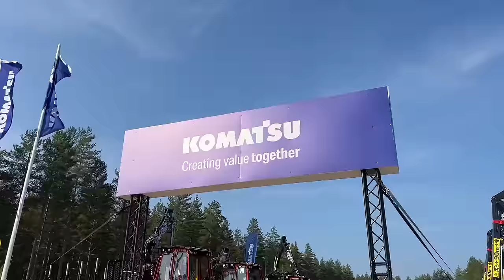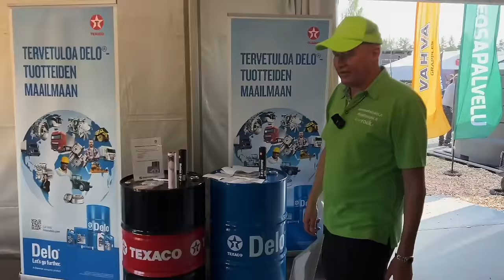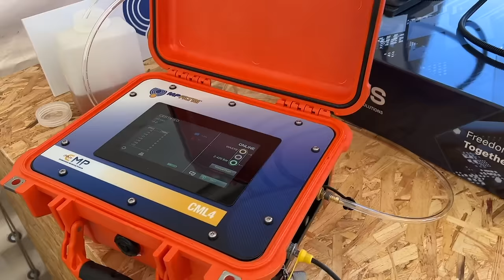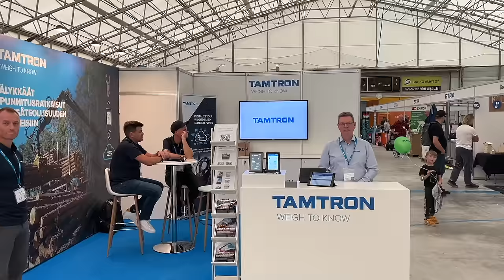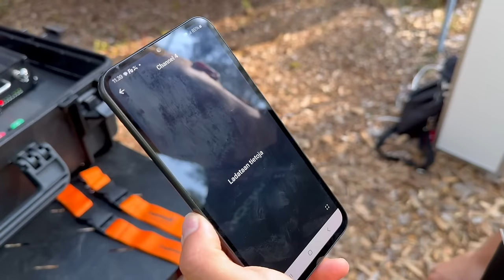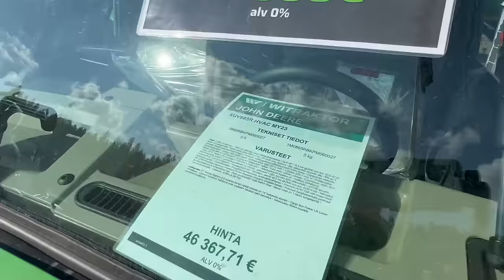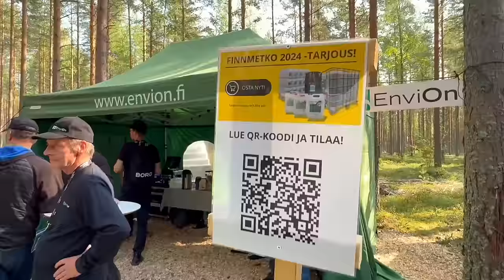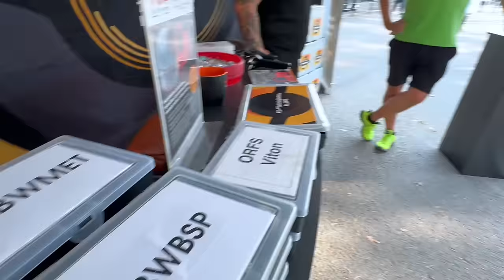Hyviä uutisia! FinnMETKO erikoislähetys 2/3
Ammattilehti tuottaa FinnMetko 2024 näyttelystä uutislähetyksen tapahtuman jokaiselta päivältä.
Klikkaa tästä ja katso perjantain 30.8. FinnMetko lähetys!
Sisältö:
00:00 Tervetuloa FinnMetkon toiseen näyttelypäivään
00:40 Komatsu Forest esitteli uusimmat metsäkonemallit ja palvelut
13:42 Logistiikan ja metsäenergia-alan ammattilaiset metkotunnelmissa
16:41 Koneosapalvelun uudet Vahva-kahmarimallit ja hydrauliikkapalvelut
30:62 Kaavin mies teki Metkossa metsäkonekauppat käteisellä
31:17 Logsetin uutuusmallit ja metsäkonekehityksen mietteitä
45:04 Hanna hoitaa Metkon kuulutukset ammattitaidolla
46:19 Nokian Renkaiden uudet rengasmallit metsäkoneisiin ja urakointiin
57:54 Antero Siuro poikkesi Metkossa - niin kuin aina
01:00:06 PMC Hydraulics palvelee konevalmistajia monipuolisesti
01:07:30 Lucy esitteli säiliöitä ja juontaa lähiaikoina uutislähetystäkin
01:08:13 Interforst messut Münchenissä heinäkuussa 2026
01:12:47 Kesla toi Metkoon laajan valikoiman puutavara-autonostureita
01:18:08 Olavi Malisella näyttelyn komein puutavara-auto
01:19:57 Tamtron puutavaravaa´at suuren huomion kohteena
01:27:35 Terminator XXL tilapankot saa nyt Metko-tarjoushintaan
01:28:04 OP Sytem esitteli koneet metsäenergian tekoon ja puun käsittelyyn
01:37:03 Mapon kamerajärjestelmät ja kalustonhallintajärjestelmä Sennebogenissa
01:40:35 Laania lähtee hyvin valmistautuneena alkavaan lämmityskauteen
01:42:19 TMK energiakourien myynti hyvässä vedossa - uusia malleja esitellään
01:50:30 Anssi Salo kertoili Keski-Euroopan hakemarkkinoiden kuulumisia
01:51:47 Suomen Rakennuskone esitteli Komatsu koneita metsäalalle
02:05:10 Hannu Hietikon aika kuluu kalastellessa
02:06:31 John Deeren traktorit urakointikäyttöön
02:12:30 HAWE hydrauliikkaa koneenrakentajien tarpeisiin
02:24:47 Jacrac pienmetsäkoneet esiintyivät työnäytöksissä
02:35:01 Envionilta bioahajoava teräketjuöljy & suositut merkintävärit
02:46:19 Yaralta ureatuotteet kantokäsittelyyn ja liikkuvaan kalustoon
02:54:24 Top-Osa on tiivisteiden erikoisliike
02:58:24 Pölli Ky urakoi monipuolisesti metsässä - Metkossa joka päivä
03:00:09 Yhteenveto perjantain näyttelystä - huomenna lauantaina jatketaan...